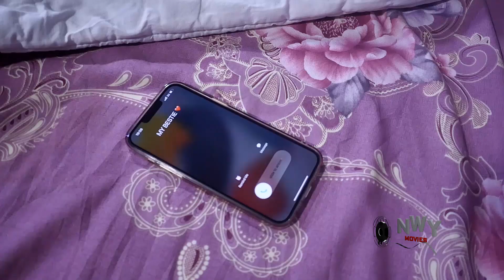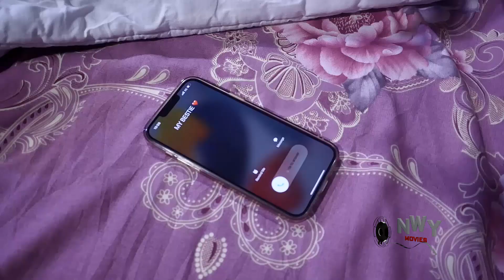Friends On Fire Season 3&4 - New Movie Queeneth Hilbert & Georgina ibeh 2022 Latest Nigerian Movie